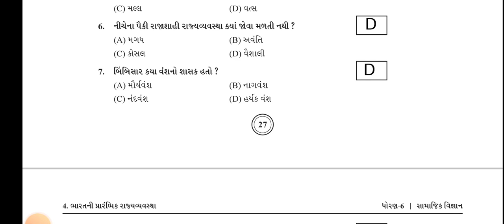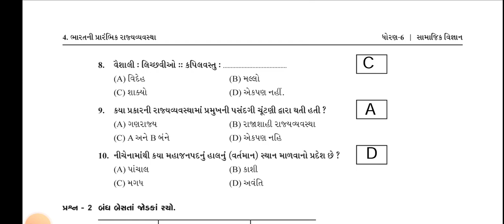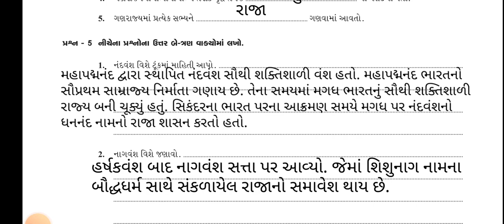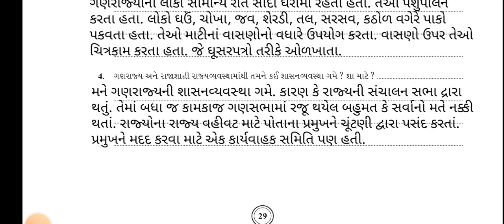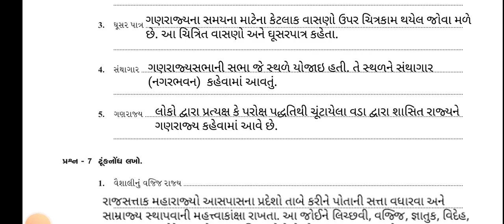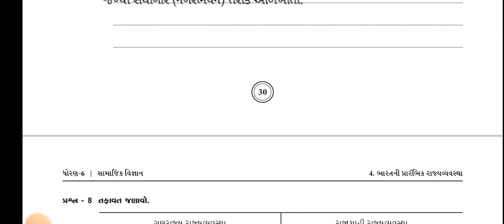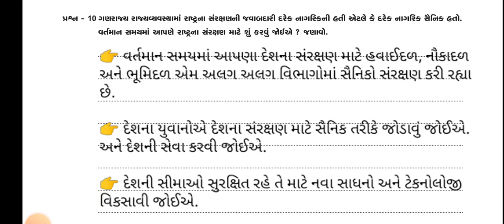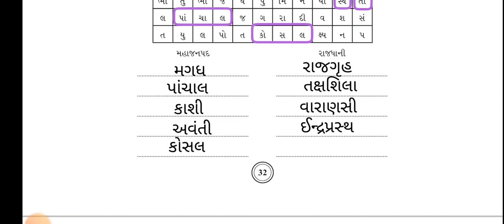Dhoran 6 samajik vigyan | chapter 4 | Swadhyaypothi | std 6 | unit 4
dhoran 6 samajik vigyan chapter 4 swadhyaypothi
std 6 samajik vigyan chapter 4 swadhyaypothi
ધોરણ 6 સામાજિક વિજ્ઞાન એકમ 4 સ્વાધ્યાયપોથી
સામાજિક વિજ્ઞાન ધોરણ 6 સેમ 1 એકમ 4 સ્વાધ્યાયપોથી